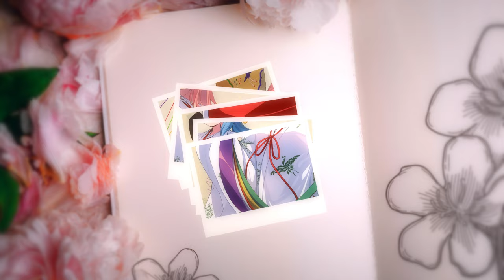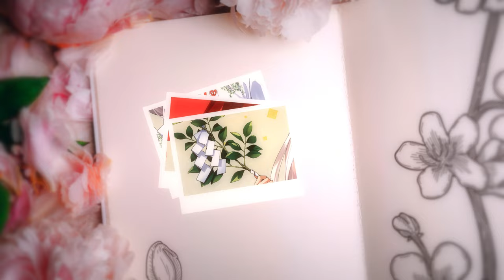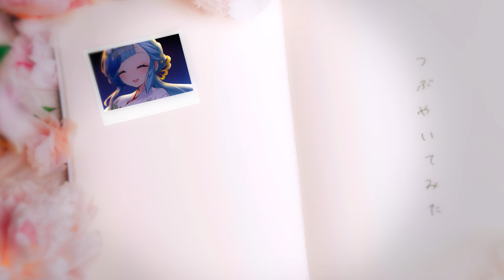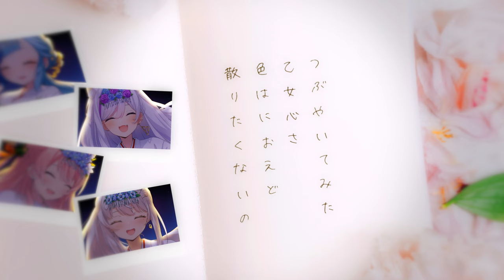【オリジナルMV】『花ハ踊レヤいろはにほ』(cover) 神城くれあ / 紗彩木ひそり / 陽月るるふ / 凪乃ましろ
VSite Festival Vol.2 Showcase.1
in 神田明神EDOCCO STUDIO